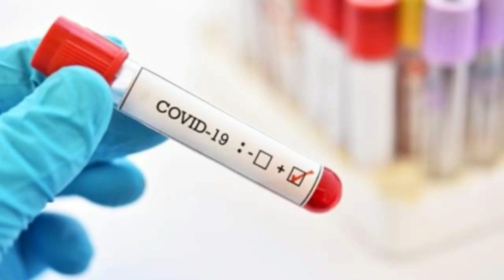Sunday,4th July 2021 (Afternoon Fresh News) Today's Horoscope, Daily Astrology, Zodiac